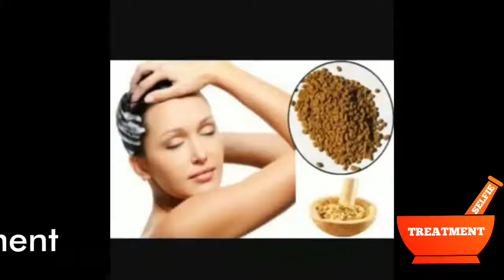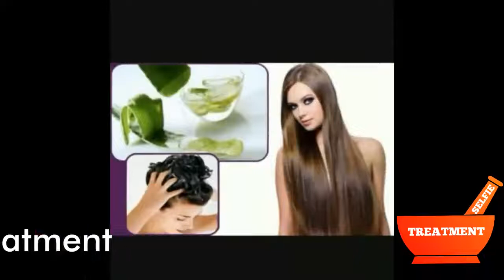தலை முடி கொட்டாமல் அடர்த்தியாக வளர|(How to stop hair loss & promote hair growth)|Selfie Treatment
How to prevent hair fall and promote hair growth ?